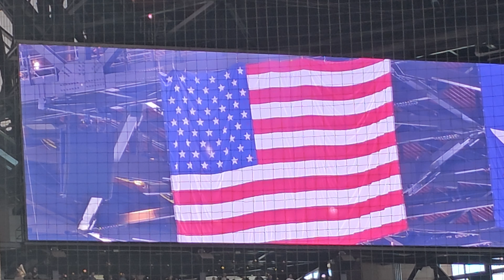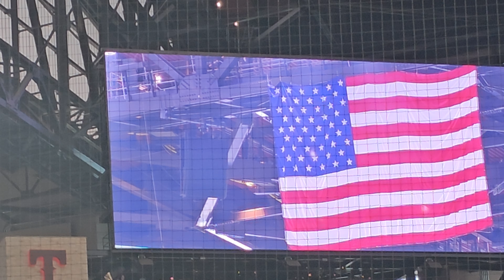Texas Rangers national anthem Abigail Joy 9/20/23 vs Boston Red Sox